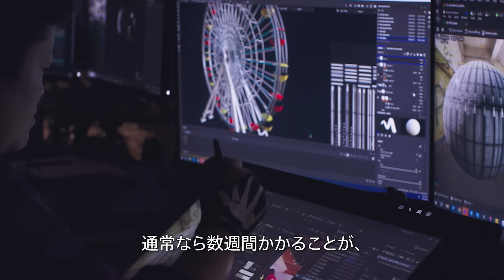ビヨンド・ザ・スクリーン: Torchlightが拡げる創造の可能性 | ソニー公式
Torchlightではストーリーテリングの持つ可能性を大きく拡げます。映画『ジュマンジ』の監督ジェイク・カスダンが、クリエイティブなビジョンを追求できるよう、チームがどのように、そのプロセスに貢献しているかをご覧ください。